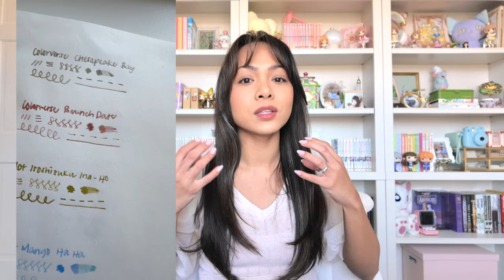MY FOUNTAIN PEN JOURNEY 8PenQuestions2024 | Charmaine Dulak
♡ Here are the 8 Questions:
1. When and how did your Fountain Pen Journey begin?
2. Favorite inks in the beginning? What are your go-to inks now?
3. How have your ink and pen tastes changed over time?
4. Are there inks & pens that you have yet to try but would like to?
5. What is your Holy Grail Pen?
6. How many pens do you currently own?
7. Do you have a limit on pens (or inks) in your collection? Is it a number? Is it a feeling? When do you know that you have reached your maximum?
8. Consequently, what would you do if another pen/ink came along?